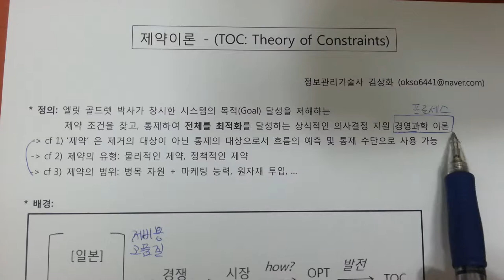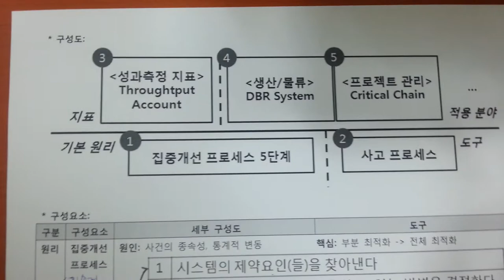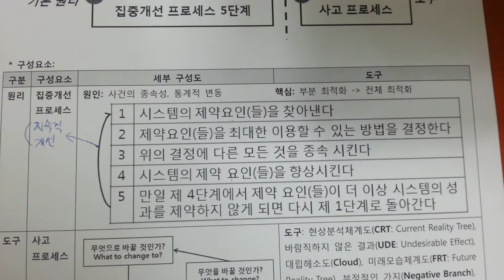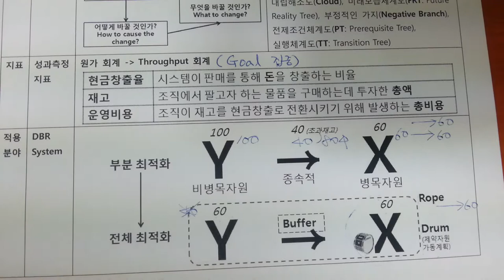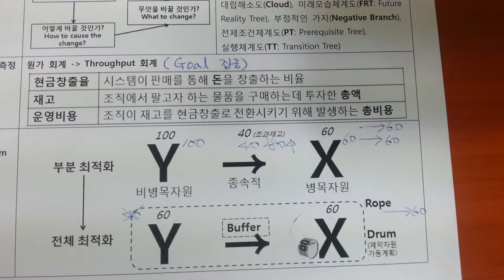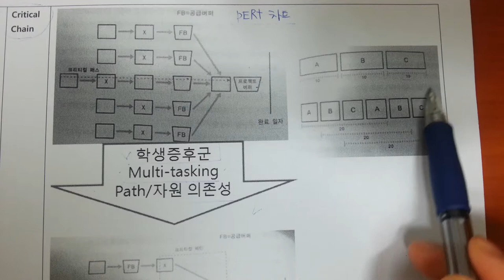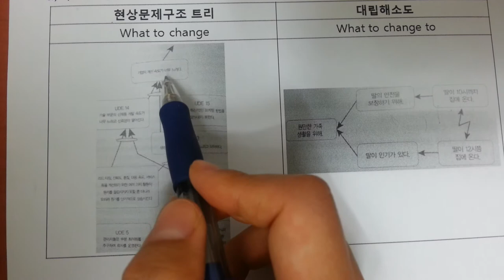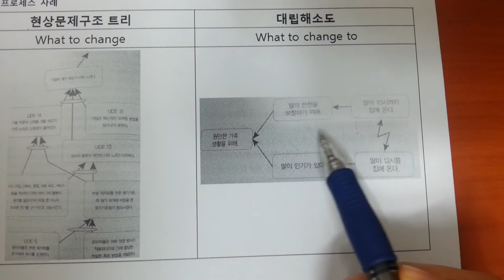기술사 경영 TOC